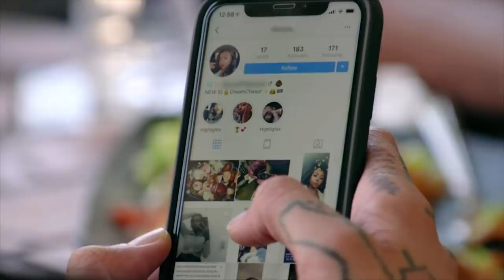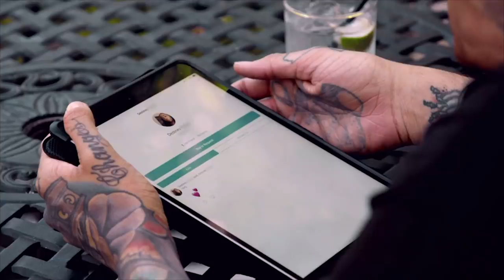This Dude Really Ghosted His Pregnant GF?? | MTV's Ghosted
On this episode of ‘Ghosted: Love Gone Missing,’ Russell has enlisted the help of Rachel and Travis to help track down his ex-girlfriend, Destiney, who he ghosted after finding out she was pregnant. After ghosting her, Destiney returned the favor, and now, Russell is desperate to reconnect.

Ghosted: Love Gone Missing helps distraught people track down former friends or lovers who suddenly cut off all contact with them. Hosts Rachel Lindsay and Travis Mills meet the haunted and come up with theories about the cause behind the ghosting. Then the hosts look for leads in order to track down the ghost. Finally, the truth is revealed during a confrontation between the two parties.